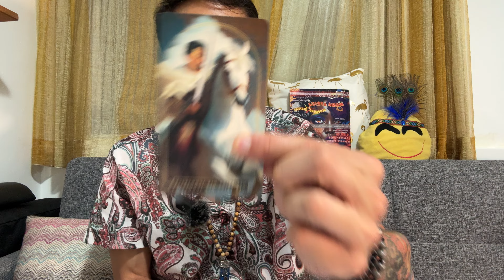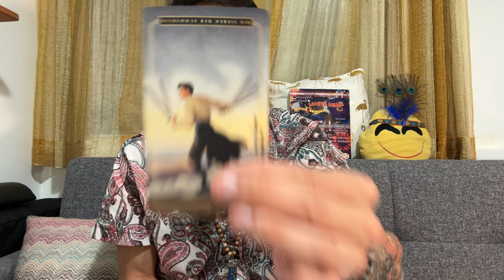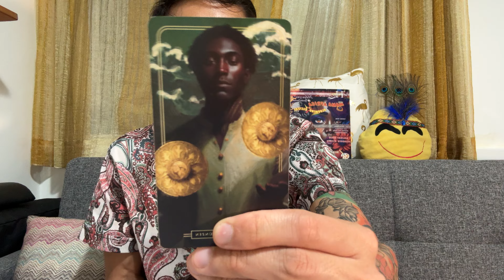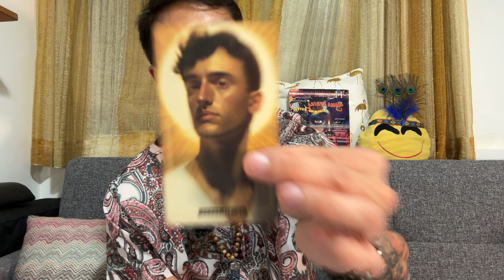Capricorn ♑️ - They Feel Lucky To Have Found You Capricorn!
This is a love reading for Capricorn Sun, Moon, Rising, and Venus for the 1st half of April 2024. We will look at your current overall energies regarding love and the person that you are connecting with, we will take a look at what your person's current feelings and intentions are towards you, and then we will finish it with the possible outcome and advice.